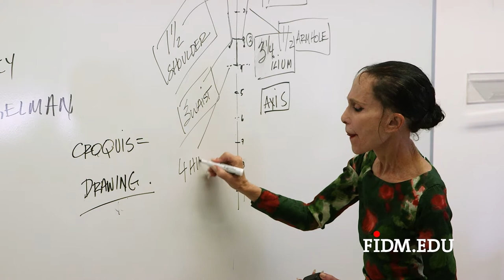FIDM 3 Days of Fashion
Make it a summer to remember! Every year, hundreds of high school students from all over the world gather to experience fashion through the eyes of a college student in our immersive three-day program.

Choose your location at one of our four architecturally award-winning campuses, located in California’s most vibrant cities: Los Angeles, San Francisco, Orange County, and San Diego

Agenda
-Learn from FIDM Instructors.
-Collaborate on creative projects in hands-on workshops.
-Meet fashion industry professionals, FIDM Grads, and Students.
-Express your style, tour the city, and make like-minded friends.

Workshop Topics:
-Fashion buying
-Fashion merchandising
-Fashion draping
-Fashion sketching
-Trend spotting
-Interior design

With four California campuses located in the heart of the fashion and entertainment industries, FIDM/Fashion Institute of Design & Merchandising is a leading, accredited college offering specialized Associate of Arts and Bachelor’s of Arts degrees. FIDM has been educating students with creative and leadership skills for the global industries of fashion, visual arts, interior design, and entertainment for more than 45 years.

Socialize with FIDM